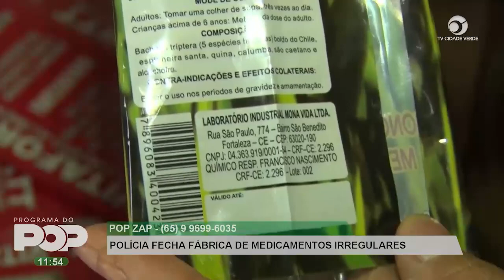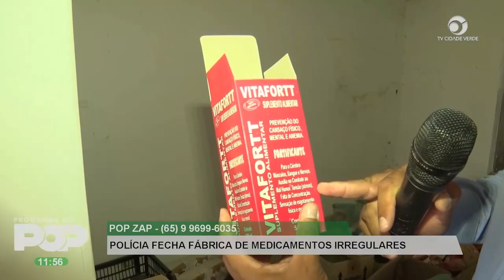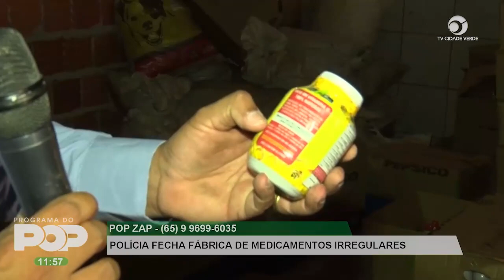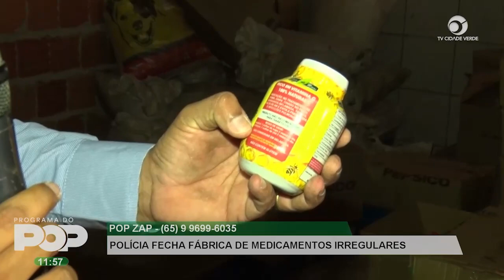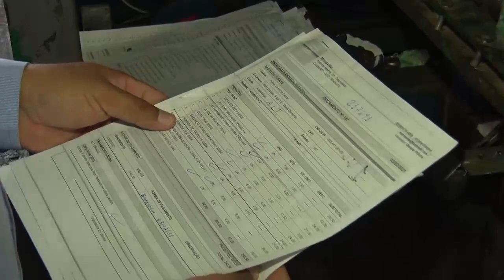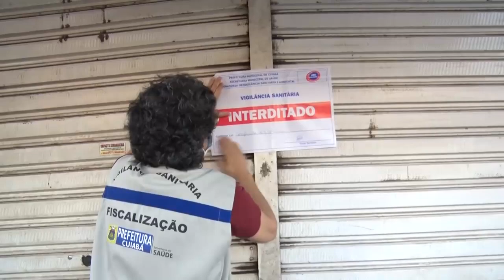Polícia fecha fábrica de medicamentos irregular.